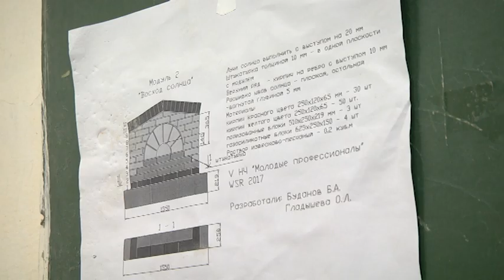студенты Амурского колледжа транспорта и дорожного хозяйства готовятся к «WorldSkills Russia»